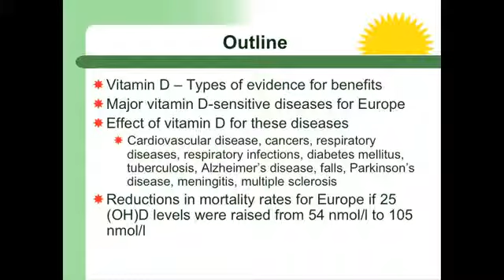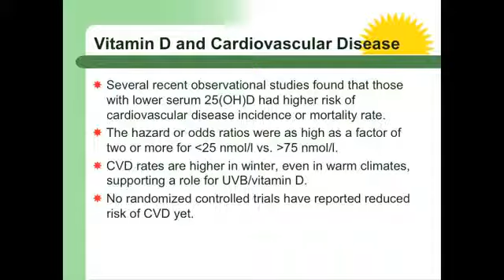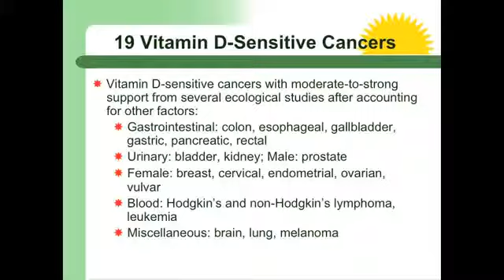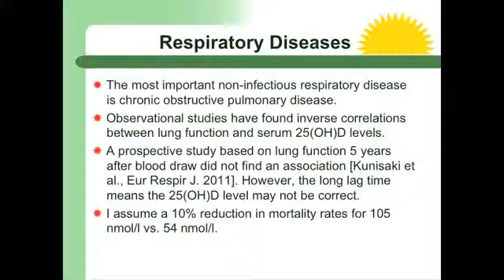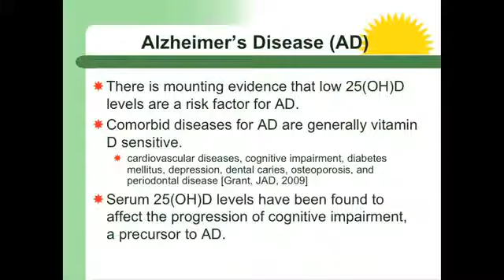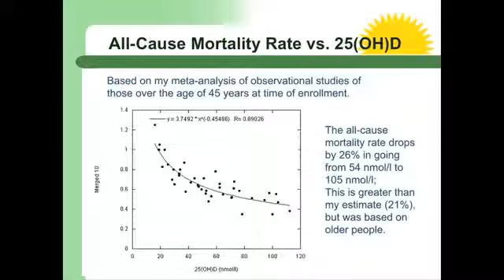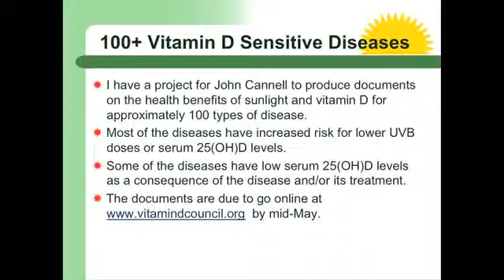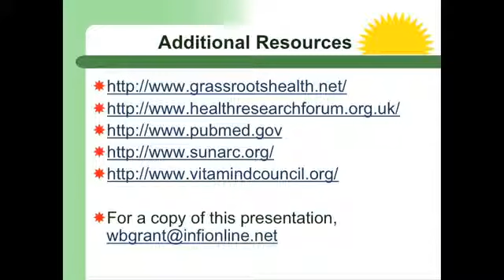O impacto em aumentar os níveis de Vitamina D - The Impact of improving Vitamin D levels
Dr. William B Grant runs the Sunlight, Nutrition and Health Research Center. This is devoted to research and education relating to the prevention of chronic disease through changes in diet and lifestyle.